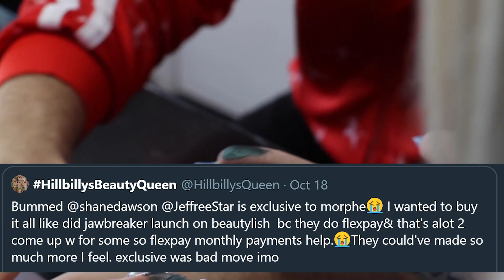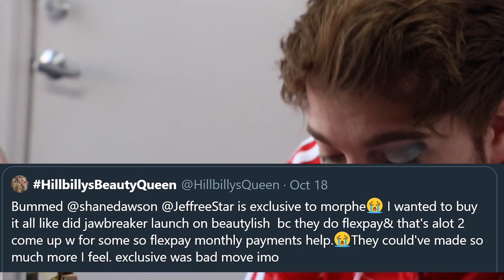Shane Dawson & Jeffree Star to Face Off Against James Charles Over Makeup Launch?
It looks like Shane Dawson and Jeffree Star were prepping for a palette launch shown down with James Charles…

Shane and Jeffree’s collab has revealed some major make up industry secrets and they’re also creating some serious competition with their palette launch

But before we jump into all of that if you’re new here, be sure to hit that subscribe button and notification bell so we can keep you up to date on ALL the drama.

Ok so in the latest episode of Shane’s docuseries we learn that the major players in the beauty industry will literally move around their launch dates based on when each others products are coming out.